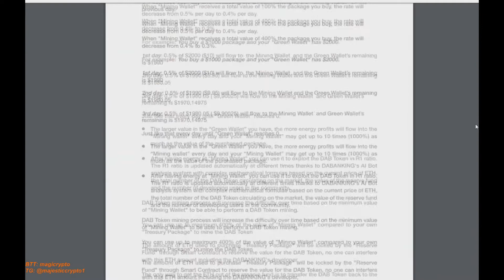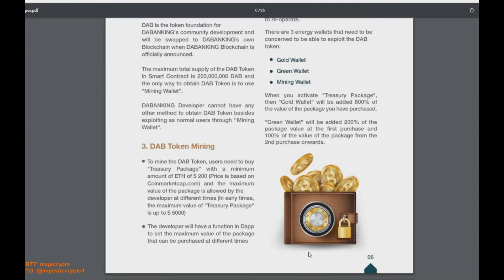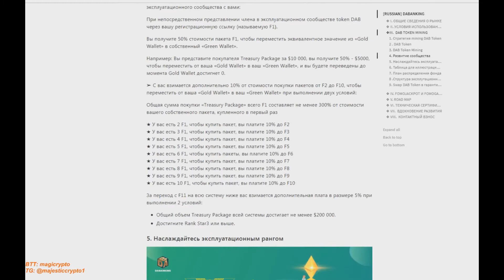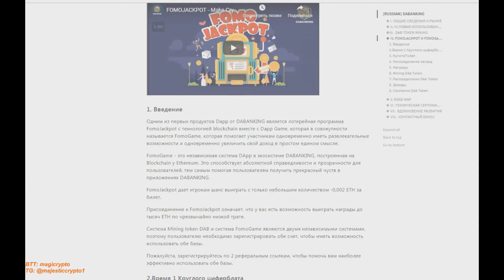DABANKING - новая блокчейн платформа основанная на Dapps!